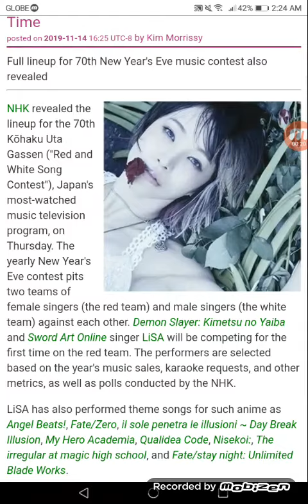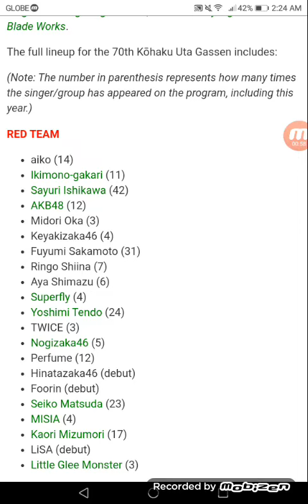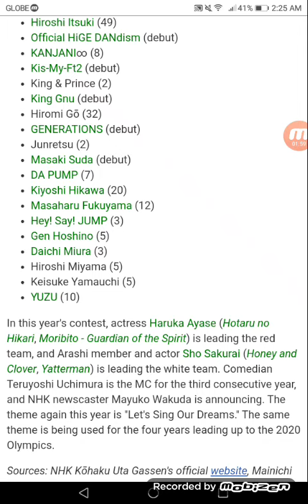LiSA to Perform on Kōhaku for the First Time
Full lineup for 70th New Year's Eve music contest also revealed